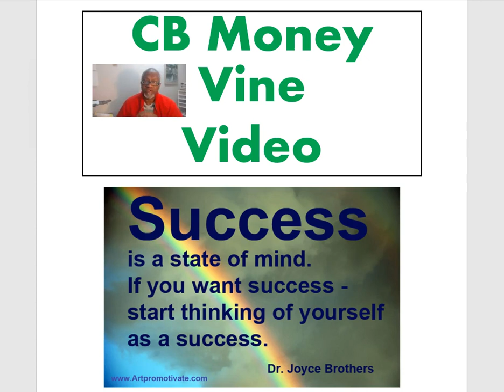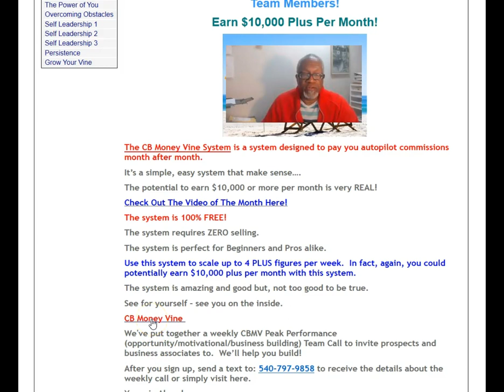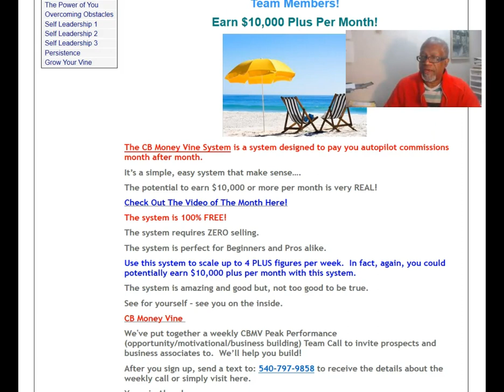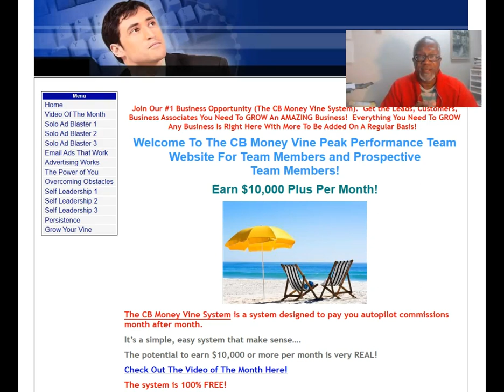Make Great Money With The CB Money Vine System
The CB Money Vine System Is the Best Business Opportunity For 2020.
One of the easiest and simplest, business opportunities around anywhere.
It is a Done-4-You Online Income System.
…a system designed to pay you autopilot commissions month after month.
It’s being called the PERFECT Online Income System in part, because it is a self-contained system.
The potential is here…it’s REAL for you to be able to generate $10,000 plus per month with this the CB Money Vine System.
The System is FREE!